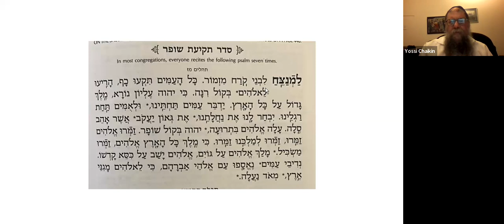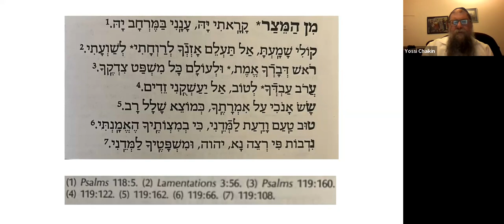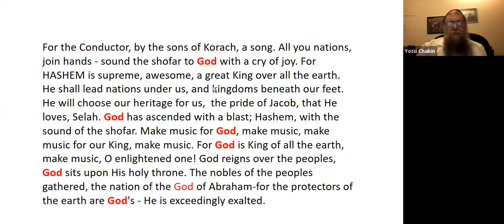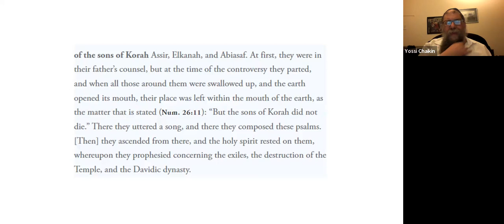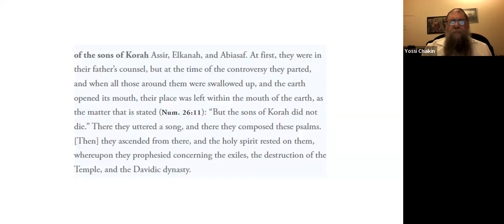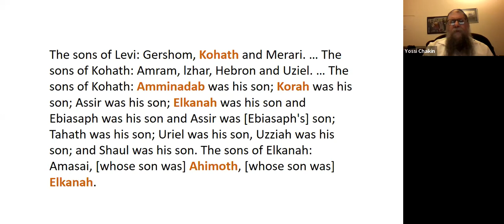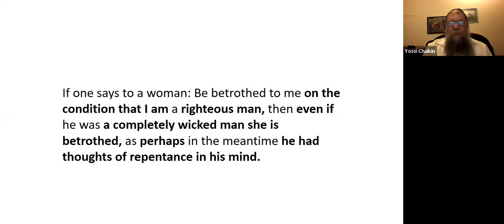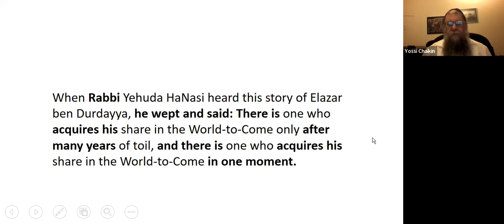Korach's Sons Never Died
Why mention them at Shofar blowing?